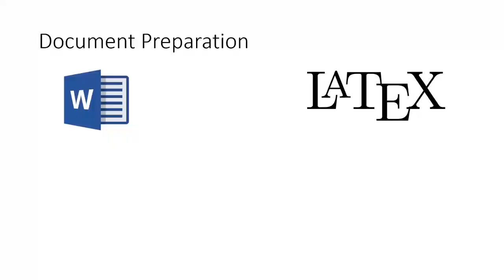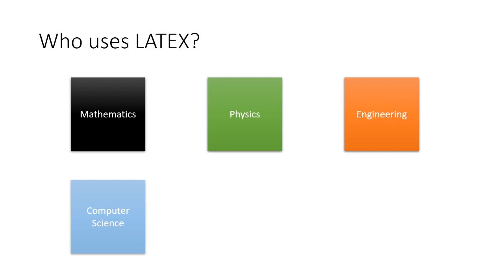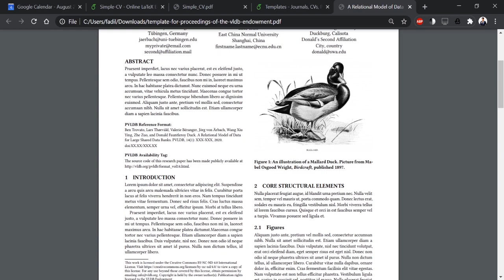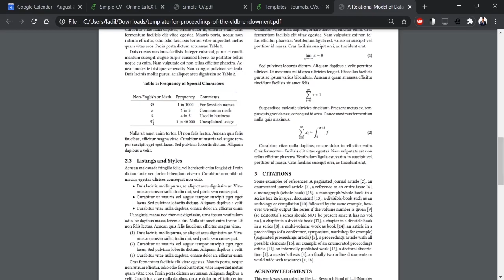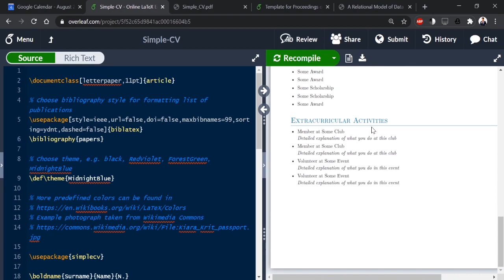What is LaTEX? (Sinhalen) | Intro to Overleaf #1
Why some people prefer Latex:
Focus only on writing
Easy for Math equations
Bibliography
Easy to label